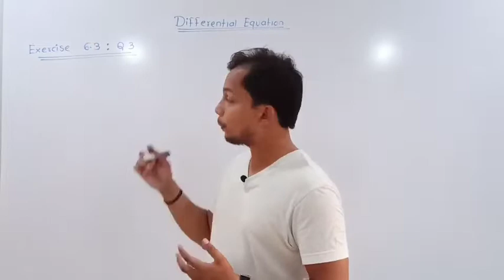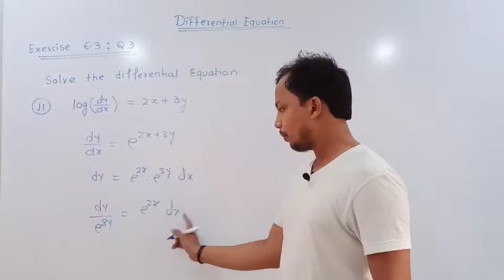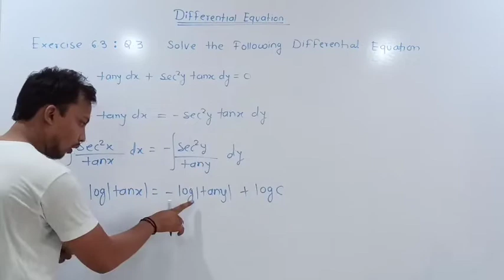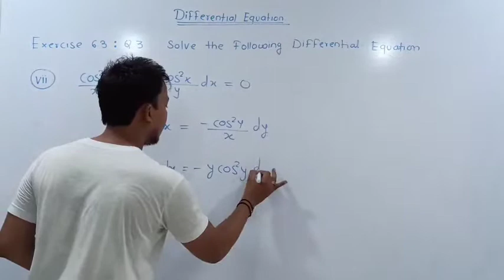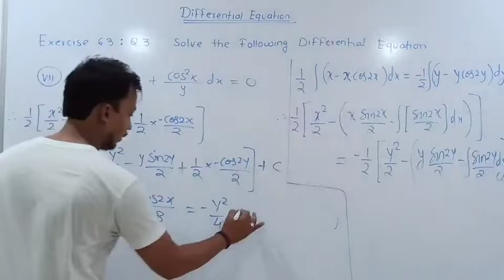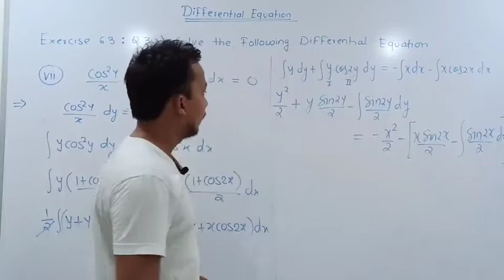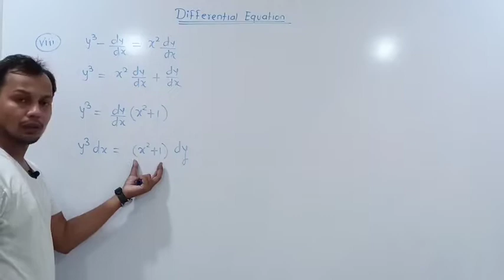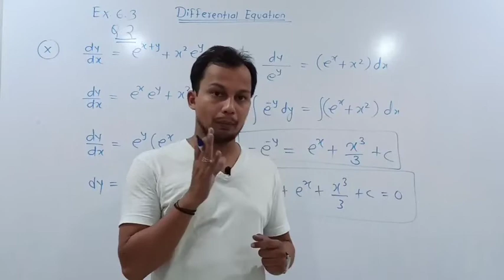Differential equations (L- 6)/Differential equation Maharashtra board/Differential equation E.x 6.3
Differential Equation (L-6)
Hello Everyone this is our 6th video lecture on differential equation , In this video we discussed text book exercise 6.3 Q.2 as per Maharashtra Board syllabus .. In this video shaibaz Sir teach that how to Differential equation numerical by using variable separable method in a very simple way so that each and every students understood the whole concept and able to apply in 11th and 12th class exam and in entrance exam also .